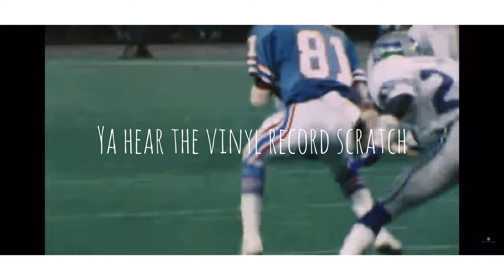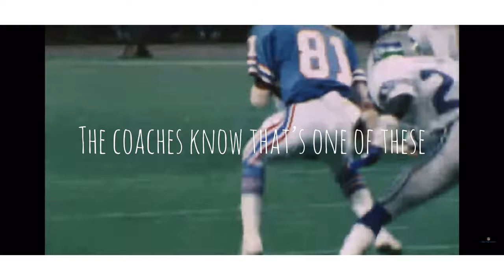Carolina Cool Slim - The Warren Moon Story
NC rapper releases visual “The Warren Moon Story” for project entitled “40 Year Old Virgin”.